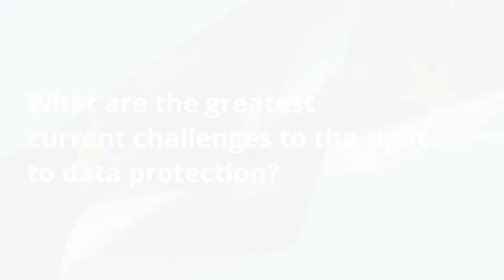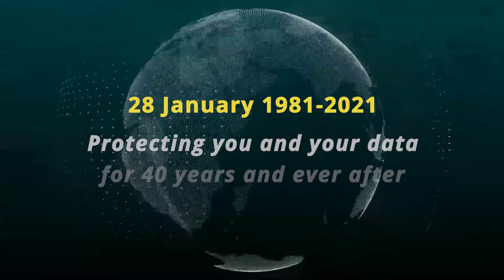Alessandra Pierucci on Convention 108 on data protection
Alessandra Pierucci, Chair of the Committee of Convention 108, Council of Europe